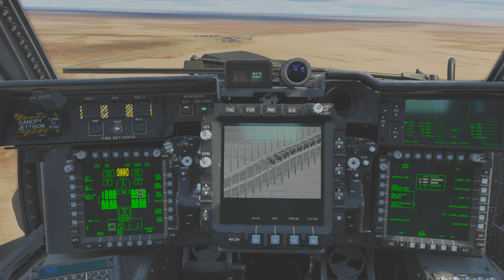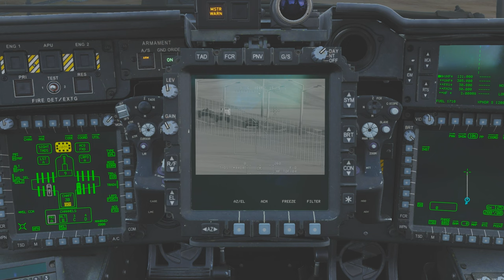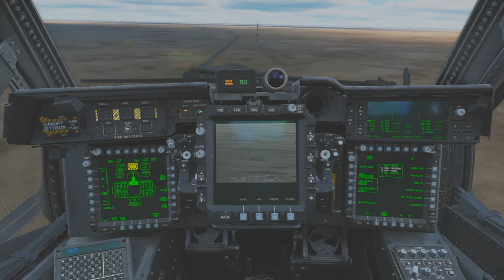DCS: AH-64D Apache Dressed to kill